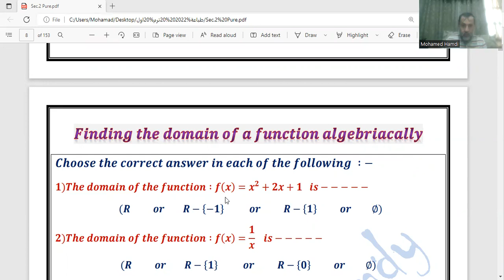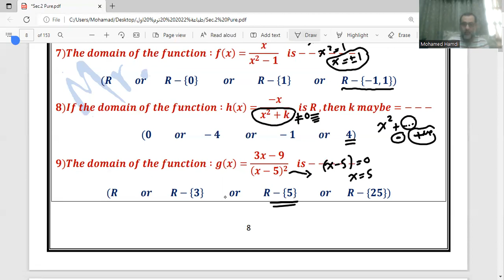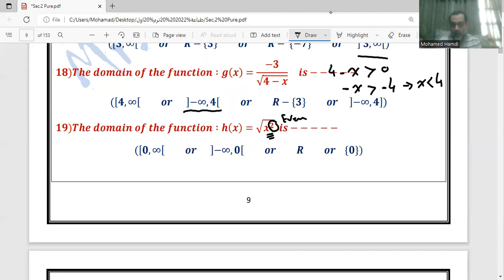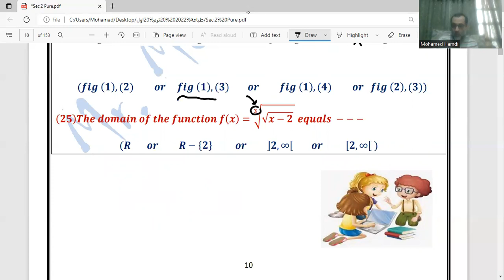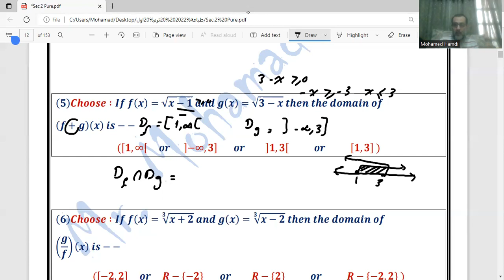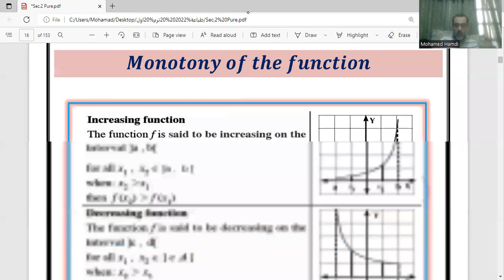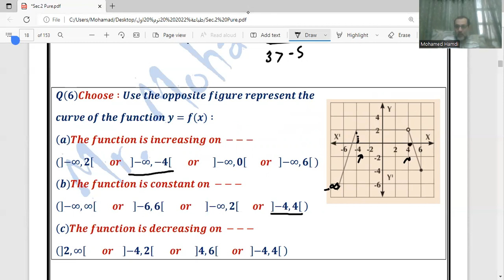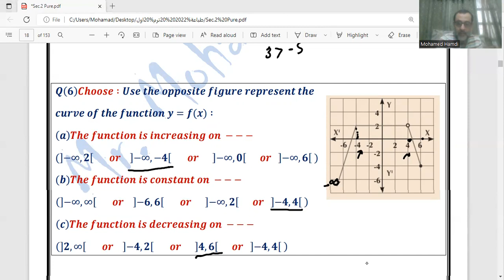sec 2 alg lesson 2